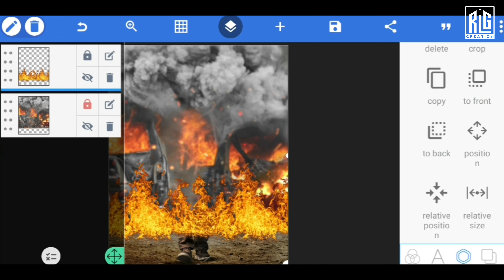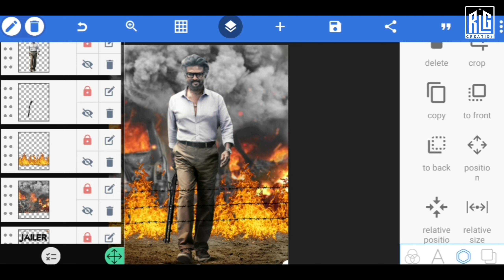DESIGN4: Jailer Movie Poster Design | Rajinikanth | SuperStar | GowthamRlg | RLG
photo manipulation photoshop tutorial photoshop manipulation Tutorial photo manipulation tutorial fantasy photo manipulation